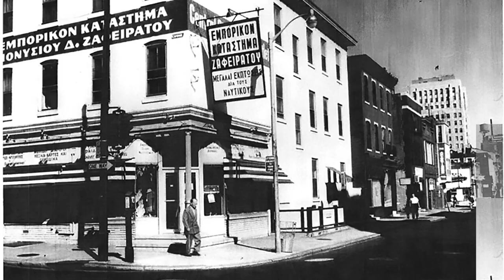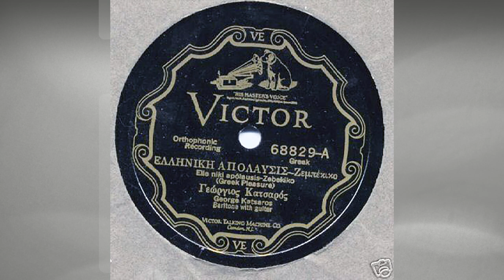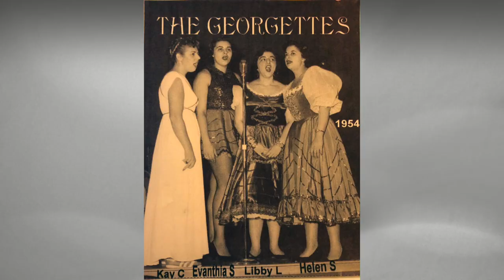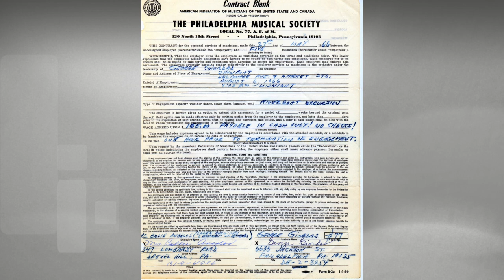Greek Musical Odyssey - The Soundtrack to our Lives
A short film capturing the history of Greek music in the Philadelphia area, featuring local bars and clubs in Greektown, and the link to the early recordings of rebetiko music at RCA/Victor records in Camden, NJ.